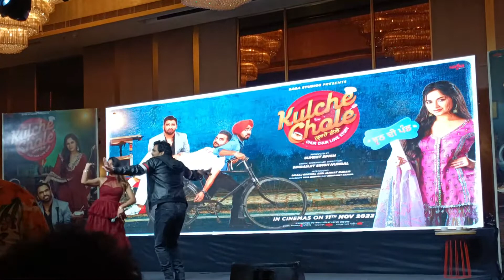How i organise my clothes in small rental space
I Hope aapko yeh video pasand aayi hai or agar ayi hai to mere channel ko zaroor subscribe kijiyega video ko like and share bhi kijiyega...milte hai agli video me till then bbyeeeeeee
itsmebhartisuri
whysosuri